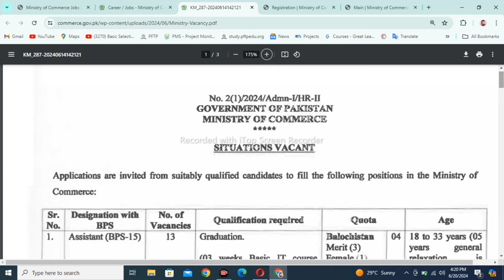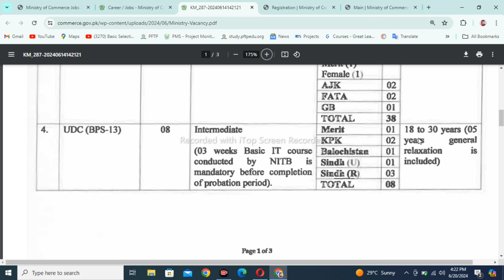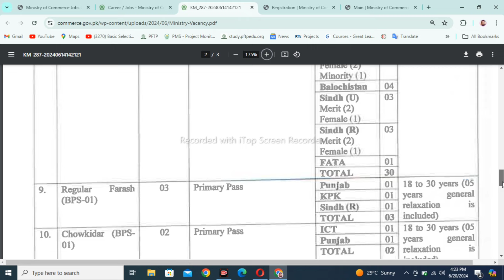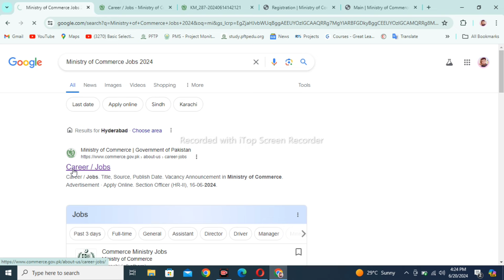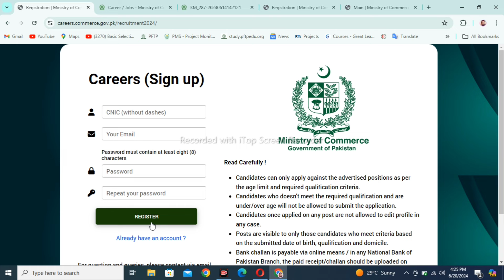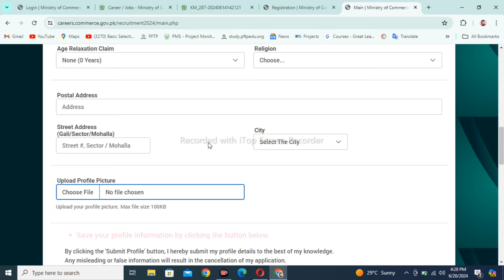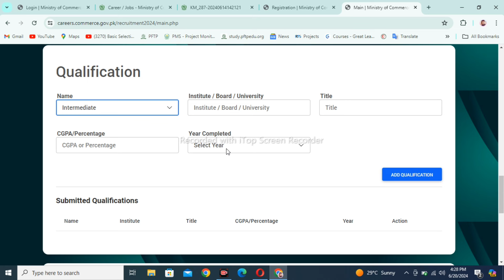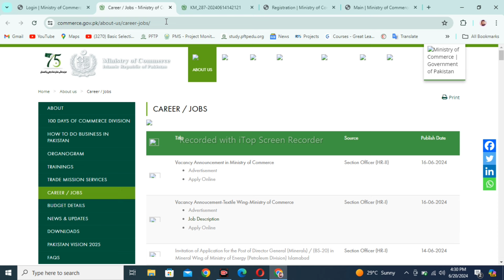How to Apply for Ministry of Commerce Jobs 2024 | Complete Step-by-Step Guide!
Assalam O Alikum!

Are you looking to advance your career with the Ministry of Commerce? This video provides a complete, step-by-step guide on how to apply for Ministry of Commerce Jobs 2024. Learn everything you need to know about the application process, eligibility criteria, and tips for a successful application. Start your journey towards a rewarding career in government service today!

🔍 Discover the entire online application process, understand the job requirements, and get expert tips to enhance your chances of securing a position.

🌟 What You'll Learn:

How to Apply for Ministry of Commerce Jobs 2024
Detailed Step-by-Step Application Process
Eligibility Criteria for Various Positions
Tips for Successful Application Submission
Benefits of Working with the Ministry of Commerce
Ensure you have all the information you need to apply successfully.

Follow us on:
How to Apply for Ministry of Commerce Jobs 2024, Ministry of Commerce Application Process, Government Jobs Application Guide, Apply Online for Commerce Jobs, Eligibility Criteria, Job Application Tips, Career Opportunities in Government, Step-by-Step Application, Ministry of Commerce Careers, Government Job Openings 2024.